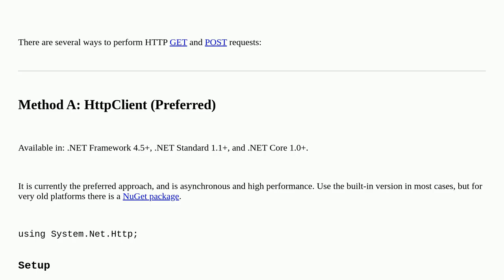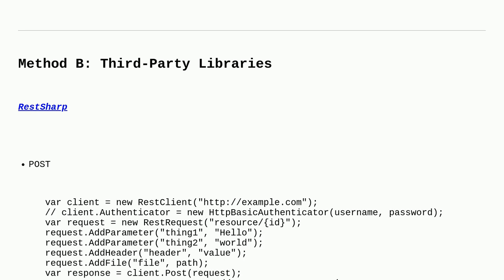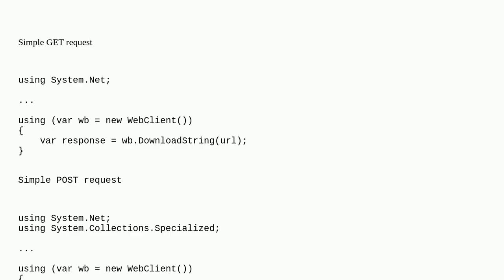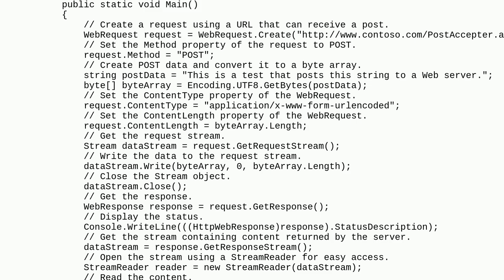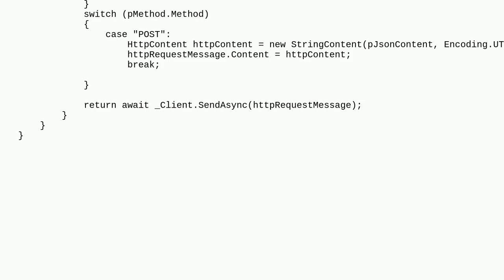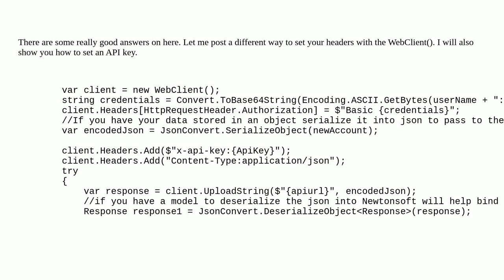Send HTTP POST request in .NET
A special thanks goes out to the community

  c# httprequest .net post httpwebrequest